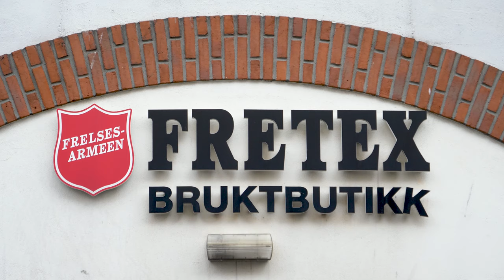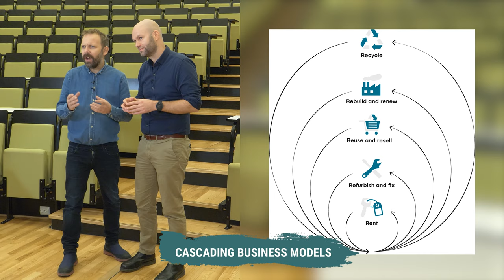Module 3 Video 2 - Circular Business Models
This video introduces the concept of circular business models. It discusses how a circular economy necessitates the design and implementation of a large set of interrelated circular business models. It discusses various types of circular business models, including rental, refurbishing and modular design.